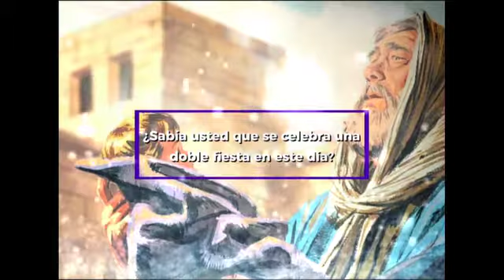Fiesta de la Presentación del Señor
Aunque esta fiesta del 2 de febrero cae fuera del tiempo de navidad, es una parte integrante del relato de navidad. Es una chispa de fuego de navidad, es una epifanía del día cuadragésimo. Navidad, epifanía, presentación del Señor son tres paneles de un tríptico litúrgico.